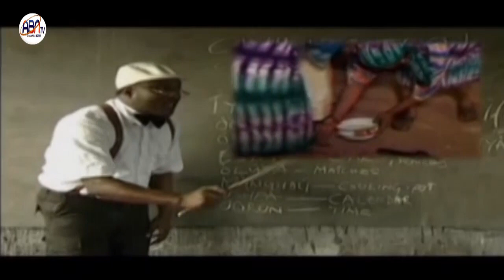LADUGBO ORO JULY 10, 20121